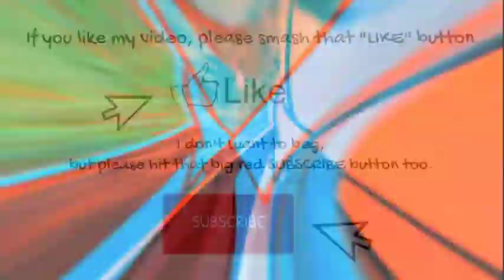Tim Draper Bitcoin Prediction says 250k in 2022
If you want to get $10 of Bitcoin for free, sign up with Coinbase through this link, you will receive $10 and I will receive $10 with a deposit of $100 or more

click the link below CryptoProphecy for more info.

Here are some books on Cryptocurrency:

Mastering Blockchain: Distributed Ledger Technology, decentralization, and smart contracts explained

Cryptocurrency: The Complete Guide to Financial Independence Featuring All The Secrets They Don’t Want You To Know

Mastering Bitcoin: Programming the Open Blockchain 2nd Edition

Cryptocurrency - A Trader's Handbook: A Complete Guide On How To Trade Bitcoin And Altcoins

I am not a financial advisor, and nothing in this video constitutes financial or legal advice. Please invest responsibly and do your own research and due diligence.

Check out this recent interview with whom I call the Bitcoin Superman, he bought 30,000 Bitcoin back in June 2014.  I'm really hoping what he says is true, which I believe it is!  You might think we're crazy but you'd better believe it.  Besides you gotta love this guys eyebrows.

If you want to learn more about crypto, learn to trade crypto then check out this program.  It has an excellent signal software program that tells you about all of the Alt coins as well as Bitcoin.  I use this software to help me with my trades.  It views excellent on your mobile devices too.  It has helped me to see 500% -1000% gains even in this bear market.  Imagine when it turns around?  I can't wait!